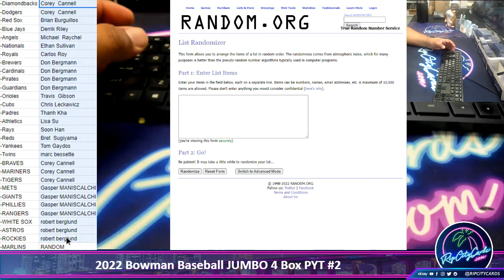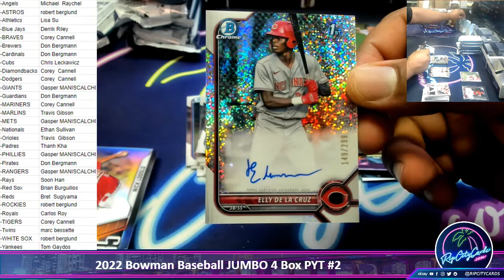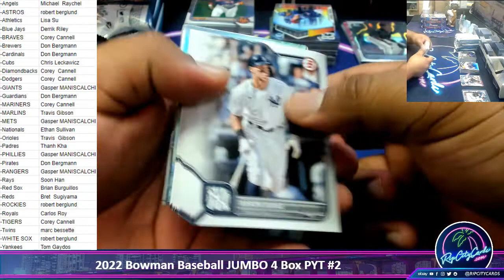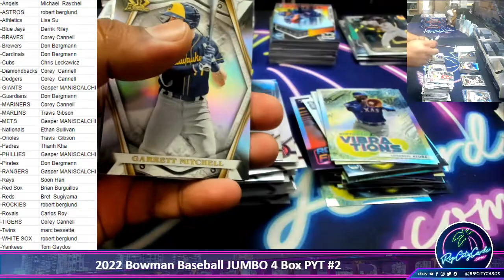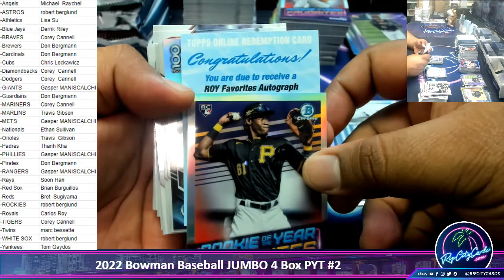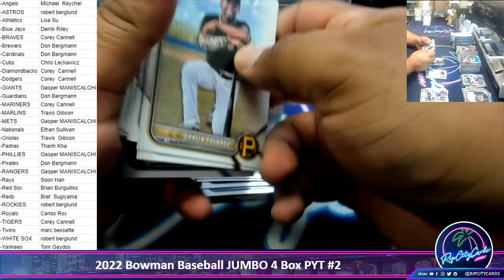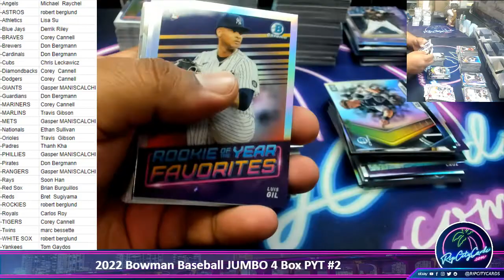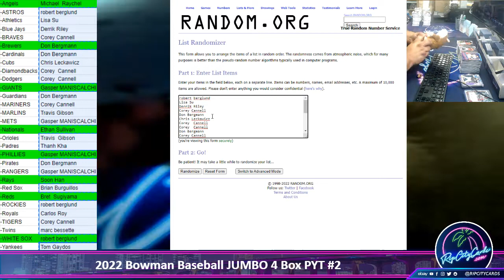2022 Bowman Baseball JUMBO 4 Box PYT #2